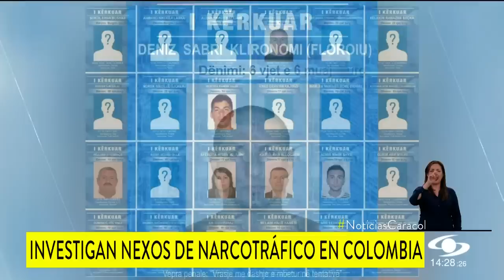Por un tatuaje identificaron y capturaron en Colombia a uno de los más buscados en Europa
Desde finales del año 2020 los investigadores de la Dijín de la Policía recibieron información sobre un señalado narcotraficante en la costa norte de Colombia, supuestamente de la República de Kosovo, que resultó ser uno de los delincuentes más buscados en Europa.

"Alias ‘Gucci’, presunto narcotraficante de nacionalidad albanesa, uno de los más buscados en ese país y Europa, era requerido por notificación roja de Interpol", detalló la coronel Olga Salazar, directora de la Dijín de la Policía.

Un equipo especial de investigadores inició el seguimiento, pero cada vez que se acercaban el rastro del delincuente se esfumaba porque "cada mes está cambiando el sitio de residencia. Nos tocó así unos 7 meses hasta que llegamos a un apartamento en Barranquilla", reveló un investigador de la Dijín de la Policía.

Durante una semana, alias ‘Gucci’ no salió ni a la ventana, hasta que por fin lograron grabarlo y un tatuaje en el brazo izquierdo permitió identificarlo.

Pero al ser capturado, según el investigador de la Dijín, les dijo a los uniformados "que les podía pasar algo a las personas que hicieran la fuerza para extraditarlo, como una amenaza. Aparte, él habló con gente en Rumania y Albania, donde decía que pagaba el dinero que fuera para que no lo extraditaran".